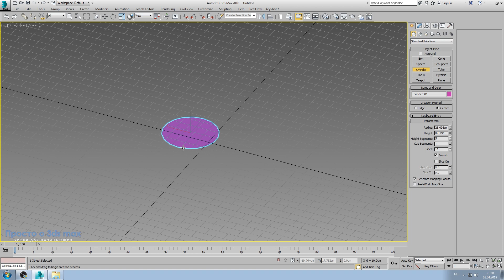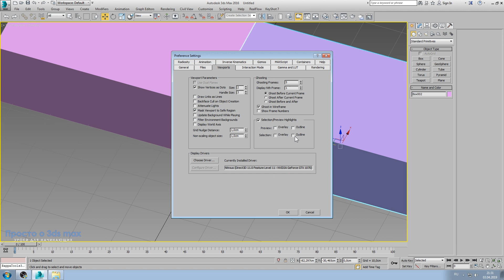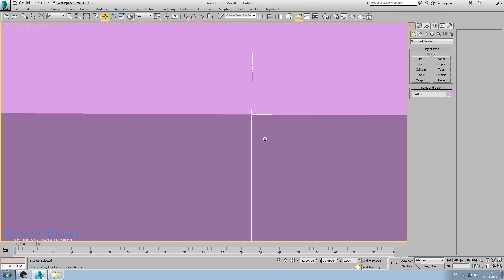3d max уроки: Как выключить подсветку границ объекта в 3d max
Многие пользователи интересуются, как убрать подсветку границ объекта в 3ds max. В данном видео я наглядно покажу, что такое подсветка границ объекта и как ее выключить. Если кто то привык работать с включенной подсветкой границ объекта и при этом не испытывает дискомфорта, возможно данное видео убедит его в обратном.

1. Непонимание логики работы программы.
2. Непонимание последовательности шагов.
3. Переизбыток информации.